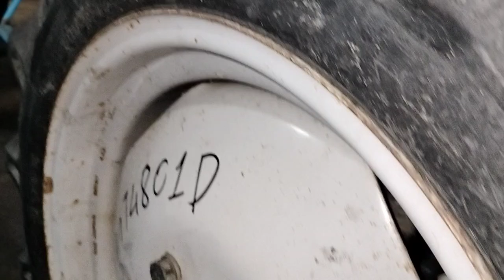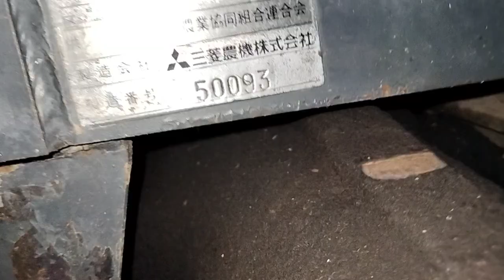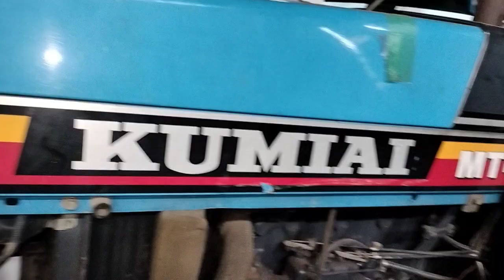Mitsubishi Mt4801d/ mái 4 chân/ khỏe/ bền/ 0944.853.885